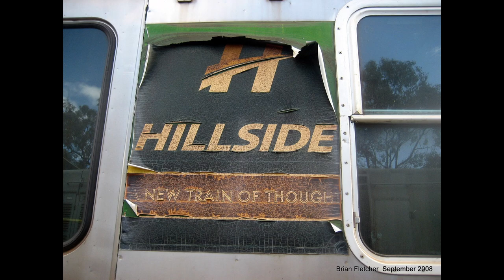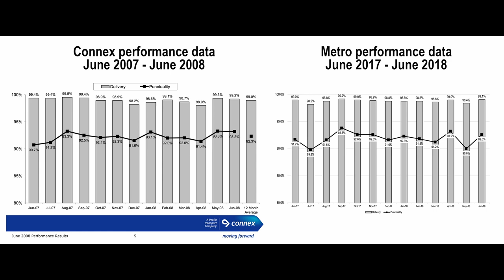Connex.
The Year 1997 introduced Melbourne to Hillside Trains later becoming known as Connex. Come with me as we talk about Melbournes heat prone rail operator.

Credits:
And others.